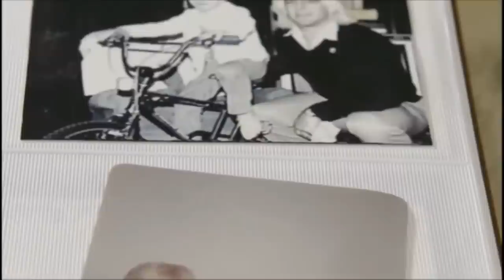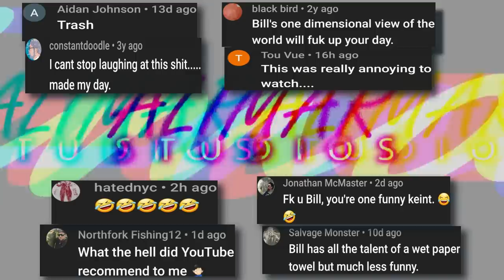Bill Burr | 30 for 30: Nature Boy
Bill immensely enjoyed Ric Flairs 30 for 30